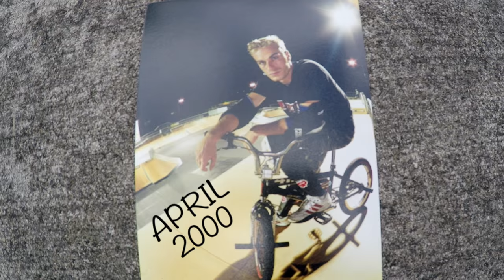GoPro: Action Sports Star Saves Reptiles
Kenan Harkin, a former professional BMX rider, has traded in his bikes for snakes. He now spends his days breeding and caring for reptiles at a sanctuary in Florida.

Music

Brandon Calhoon "That's What I'm Talkin Bout (Instrumental)"

William Ryan Fritch "Blunt" "Unsteady Hands" "Fire Starter"